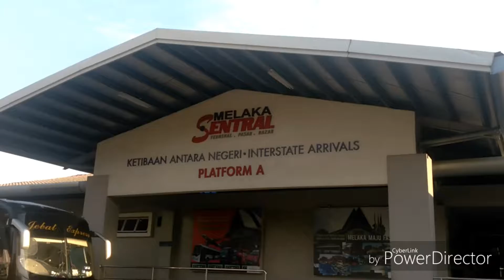TRIP TO MELAKA